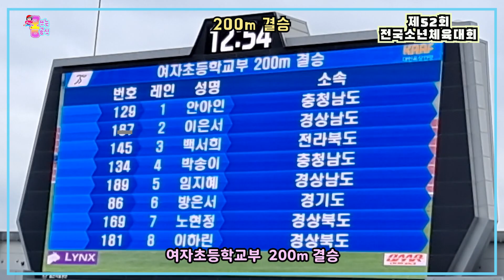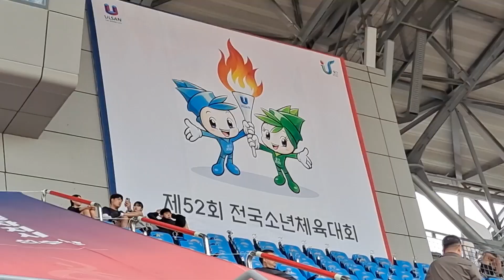[제52회] 전국소년체육대회 200 남,여초 결승